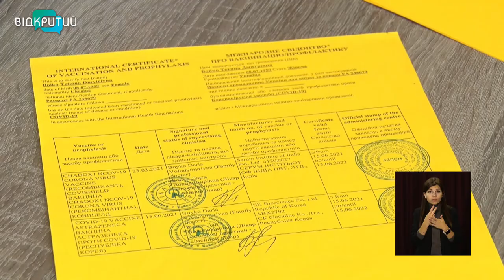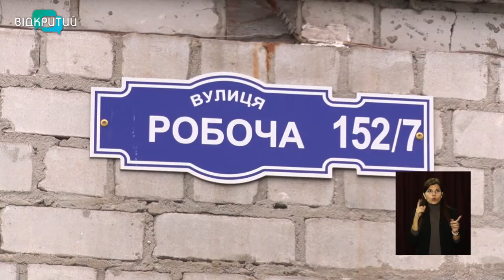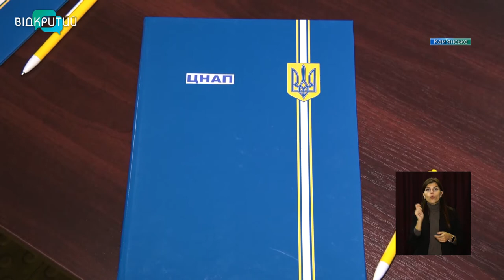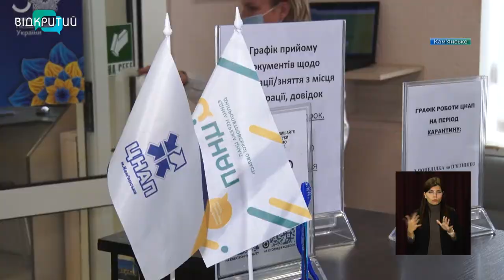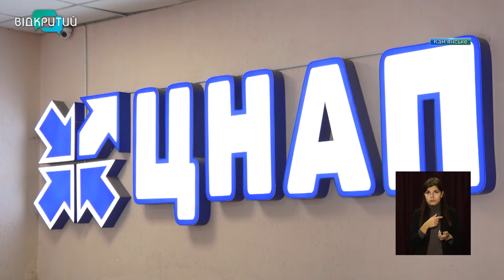Новини OPEN NEWS від 22 вересня 2021 року 13:15